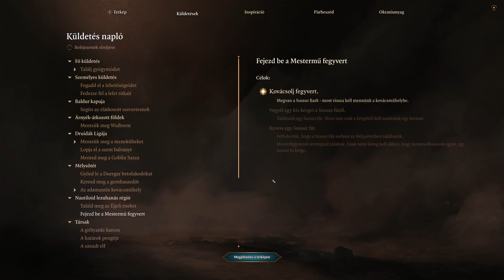Baldur's Gate 3 - EP27 - Mellékküldetések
Korábban is sejtettem, de mostanra teljesen bizonyos lett, hogy nem feltétlenül sorrendben sikerült haladnom a területekkel, és eddig olyan terepen jártam, ami nem feltétlenül nekem volt még való. Útközben viszont számos alacsonyabb szintű mellék küldetést sikerült megoldanom, azonban ezek leadása még nem történt meg. Eljött hát ennek is az ideje.